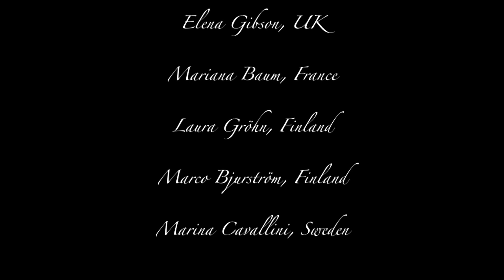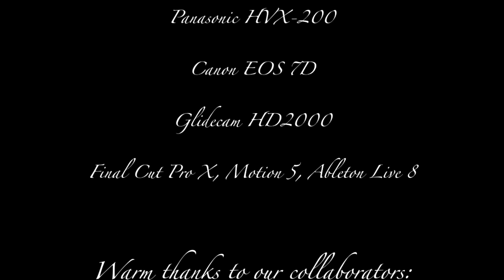AERA HD 720p